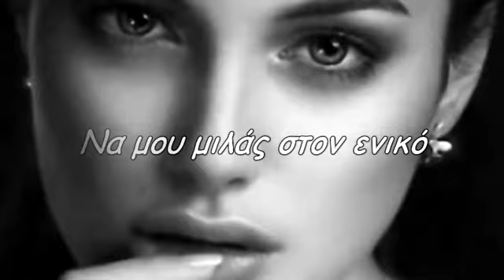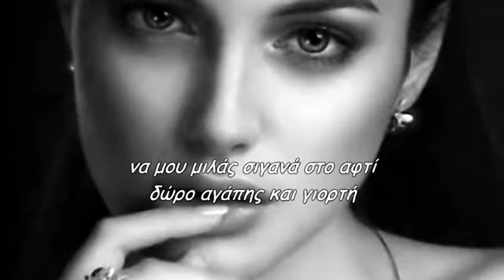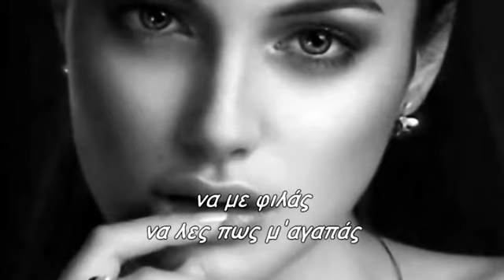Να μου μιλάς στον ενικό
σε χρόνο ενεστώτα και παρατατικό
να μου μιλάς ως το πρωί
ώσπου να φέξει η αυγή
να μ' αγαπάς όσο αντέχεις
μακριά σου όταν είμαι
όταν είμαστε μαζί
κι όταν δε μ'εχεις
να με κρατάς σφιχτά
με μάτια ερμητικά κλειστά
να μου μιλάς σιγανά στο αφτί
δώρο αγάπης και γιορτή
να με φιλάς
να λες πως μ'αγαπάς
και όταν φεύγεις
σε μένα να γυρνάς
Star30300
Παραγωγή Μάρτιος 2020